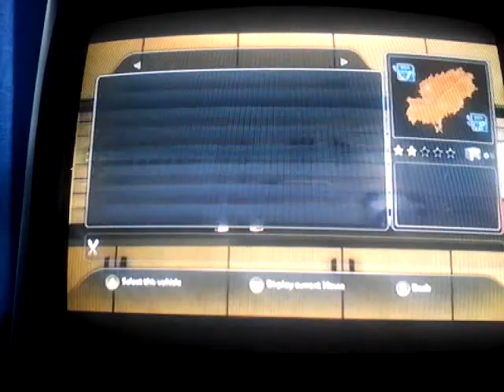TDU2 Free DLC , All Cars, 2 Billion (memory stick)